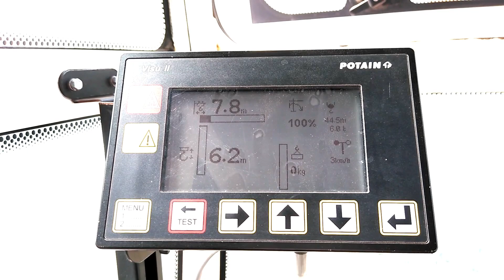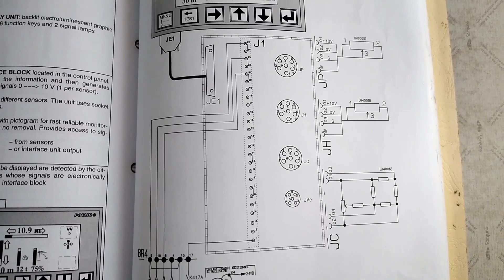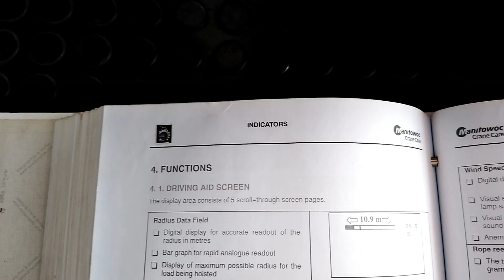करिए डिस्प्ले का पूरा सेटिंग अपने हाथ से display ka pura setting karna sikhe